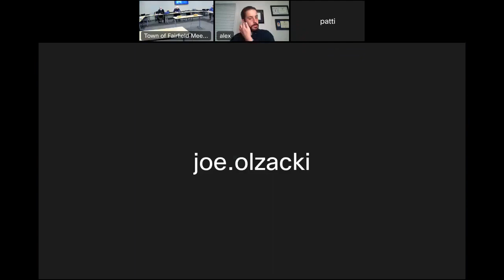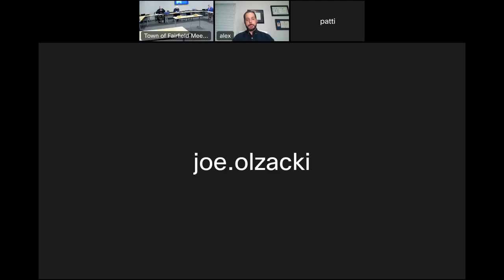Fire Commission 02/09/23